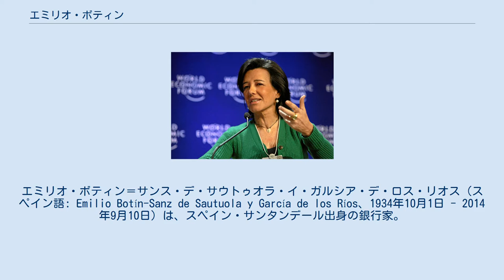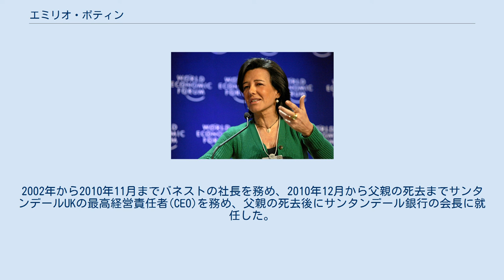エミリオ・ボティン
エミリオ・ボティン＝サンス・デ・サウトゥオラ・イ・ガルシア・デ・ロス・リオス（スペイン語: Emilio Botín-Sanz de Sautuola y García de los Ríos、1934年10月1日 - 2014年9月10日）は、スペイン・サンタンデール出身の銀行家。
 デウスト大学出身。
サンタンデール銀行会長。
サンタンデール銀行の会長職を引き継いだ当初はスペインにいくつもある規模の銀行に過ぎなかったが、ボティンの在任中にスペイン最大かつヨーロッパ有数の銀行となっている。
 1934年、エミリオ・ボティンはカンタブリア地方のサンタンデールに生まれた。
2人兄弟の2番目である。
アストゥリアス地方のヒホンにあるイエズス会のインマクラーダ学院（全寮制寄宿学校）で学んだ後、バスク地方のビルバオにあるデウスト大学で法学と経済学を学んだ。
 52歳だった1986年、ボティンは父親からサンタンデール銀行の会長職を引き継いだ。
1993年にはバネスト（スペイン信用銀行）を吸収合併し、1999年にはセントラル・イスパノ銀行と合併してサンタンデール・セントラル・イスパノ銀行(BSCH)に改称した。
この合併によってスペイン最大の銀行となり、セントラル・イスパノ銀行出身のホセ・マリア・アムサテギが2002年に引退するまで、アムサテギと共同で会長を務めた。
 2004年にはイギリスのアビー・ナショナル銀行を買収し、時価総額においてヨーロッパで2番目の規模の銀行となった。
ボティンは会長でありながら定期的に支店を訪問することで知られていた。
2007年には名称をサンタンデール・セントラル・イスパノ銀行からサンタンデール銀行に戻している。
 アメリカのグローバル・ファイナンス誌は毎年「バンク・オブ・ザ・ワールド」を選出しているが、ボティンが会長を務めるサンタンデール銀行は2012年までの7年間で3度も「バンク・オブ・ザ・ワールド」に選ばれた。
ボティンは2014年9月9日にマドリードで死去した。
死因は心臓発作。
79歳だった。
 娘のアナ・ボティン 先祖にはアルタミラ洞窟の発見者となったマルセリーノ・サンス・デ・サウトゥオラがいる。
父親は1903年1月18日生まれのエミリオ・ボティン・イ・サンス・デ・サウトゥオラ（息子と同じくエミリオ・ボティンと呼ばれる）であり、母親はアナ・マリア・ガルシア・デ・ロス・リオス・イ・カリェールである。
 ボティンはピアニストのパロマ・オシェイと結婚し、6人の子どもを儲けた。
娘のカルメン・ボティンは1988年にプロゴルファーのセベ・バレステロスと結婚したが、2004年に離婚している。
 弟のハイメ・ボティンも銀行家であり、1990年代には兄が会長を務めるサンタンデール銀行の副会長を務めた。
ハイメ・ボティンは美術品収集家としても知られており、パブロ・ピカソの『ほつれ髪の女性』などを所有していたが、2017年9月12日にはこの作品を違法に輸出しようとしたことで起訴され、この作品はスペイン当局に没収された。
 末子のアナ・ボティンは父と同じく銀行家となった。
2002年から2010年11月までバネストの社長を務め、2010年12月から父親の死去までサンタンデールUKの最高経営責任者(CEO)を務め、父親の死去後にサンタンデール銀行の会長に就任した。